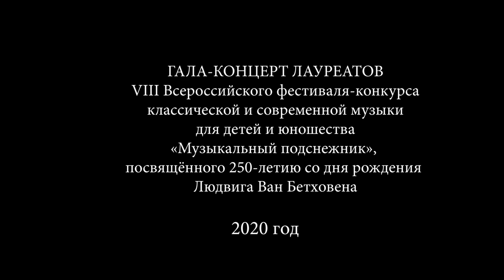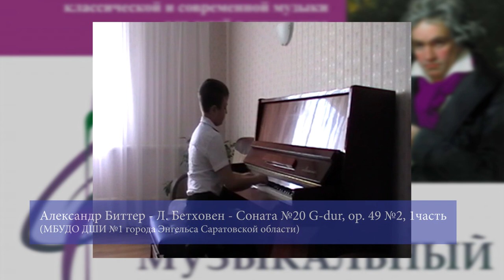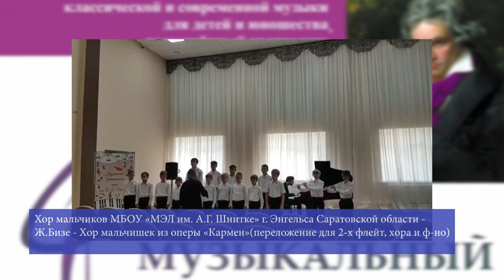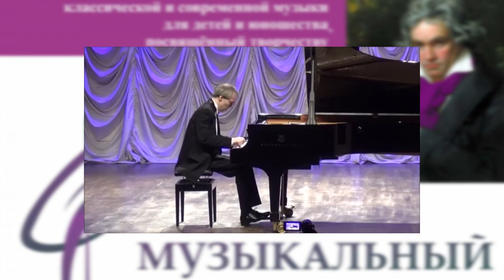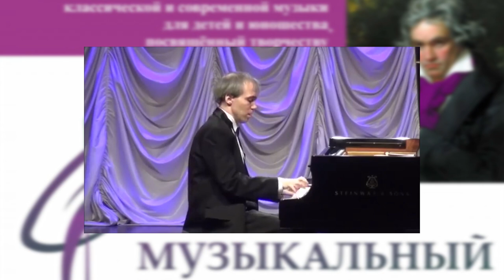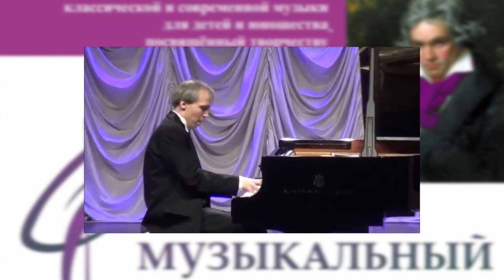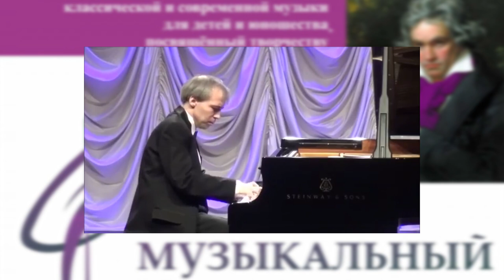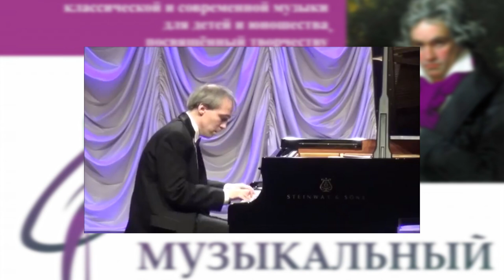ПЕНЗАКОНЦЕРТ- Гала-концерт лауреатов VIII Всероссийского фестиваля-конкурса «Музыкальный подснежник»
ГАЛА-КОНЦЕРТ ЛАУРЕАТОВ VIII Всероссийского фестиваля-конкурса классической и современной музыки для детей и юношества «Музыкальный подснежник», посвящённого 250-летию со дня рождения Людвига Ван Бетховена

1.Адучаева Анастасия, подг. кл., 7 лет, ДООП, фортепиано, Детская музыкальная школа для одарённых детей имени Л.И. Шугома при Саратовской государственной консерватории имени Л.В. Собинова (преп. Донник Ольга Михайловна)
Л. Бетховен - Соната № 19 ор.49 №1, Iчасть

2. Биттер Александр, 2/8 кл., , 8 лет, ДПОП, фортепиано, МБУДО ДШИ №1 города Энгельса Саратовской области (преп. Блинова Елена Владимировна)
Л. Бетховен - Соната №20 G-dur, оp. 49 №2, 1часть

3.Егорова Александра, 3/8 кл., 10 лет, ДПОП, фортепиано, МБУДО ДШИ№18 города Саратова (преп. Акишина Наталия Александровна)
Л. Бетховен - Легкая соната  С-dur, Iчасть

4. Колесникова Ульяна, 3 кл., 9 лет, ДПОП, фортепиано,
МАУДО ДМШ города Пензы им. В.П.Чеха (преп. Тертычная Татьяна Алексеевна)
Л. Бетховен – "Багатель" g-moll

5.Коршунов Георгий, 3/8 кл., 9 лет, ДПОП, фортепиано, МАОУ ДО ДШИ города Заречного Пензенской области (преп. Козлова Марина Вячеславовна)
Л. Бетховен - Два немецких танца, ор.13

6. Пепелина Анастасия, 6/8 кл., 13 лет, МБУДО «ДШИ №18» города Саратова
(преп. Блинова Елена Владимировна)
Л. Бетховен - Соната №5 c-moll ор. 10 №1, 1 ч.,

7. Неверова Юлия, 8кл., 15 лет, ДООП, фортепиано, МБОУ ДОД  «Сосновская ДМШ» Тамбовской области (преп. Воробьёва Ирина Евгеньевна)
 Л. Бетховен "Багатель"№1. ор. 33 Ми бемоль-мажор
8. Щепеткова Диана, 6 кл., 14 лет, ДООП, скрипка, МБУДО ДШИ Сердобского района Пензенской области (преп. Балуева Елена Петровна, конц. Степанова Ольга Александровна)
Л.Бетховен - «Полонез»

9. Ольхова Евгения, 7 (8), вокал, ДМШ города Пензы им. В.П. Чеха (преп. Калагина Светлана Валентиновна, конц. Тишина Ольга Игоревна) - обладательница
специального приза ПГО МСМД за лучшее исполнение вокального произведения  в год 95-летия со дня рождения Ирины Константиновны Архиповой.
Л. Бетховен - "Krieglied Der Oesterreicher"

10. Ансамбль скрипачей старших классов МБУДО ДМШ №2 города Пензы
 в составе: Лабазникова Татьяна, 8 кл., Драганчук Виктория, 8 кл.,
Казаков Иван, 6/7 кл., Морозова София 5/7 кл. и Храмцов Артемий, 8 кл.
(рук. Бовсуновская Мария Александровна, конц. Бовсуновская Елена
Владимировна)
А.Вивальди - Концерт для 2-х скрипок a-moll, часть I

11. Гамаюнов Егор,8кл., 15 лет, ДПОП, аккордеон, ДШИ им. С.Н. Кнушевицкого города Петровска Саратовской области (преп. Болдина Инна Александровна)
А. Иванько - «Сонатина-сказка»

12. Волков Илья, 3/8 кл., 10 лет, ДПОП, домра, МАОУ ДО ДШИ города Заречного Пензенской области (преп. Ларина Светлана Валентиновна, конц. Горюткина Елена Сергеевна)
И.С.Бах - Гуно «Аве Мария»

13. Фомичёв Кирилл, 4 кл., 11 лет, аккордеон, МУДО ДШИ им. С.Н. Кнушевицкого города Петровска Саратовской области (преп. Сермукова Ирина Александровна)
Р.н.п. - "Утушка луговая" в обр. Н. Чайкина

14. Левченко Данила, 3/3 кл., 13 лет, ДООП, труба, ГБУДО « Детская школа искусств» им. В.В. Толкуновой города Ртищево Саратовской области (преп. Крайнов Олег Анатольевич, конц. Крайнова  Елена  Демьяновна)
В. Щелоков - Детский концерт

15.Хор мальчиков МБОУ «МЭЛ им. А.Г. Шнитке» г. Энгельса Саратовской области
(рук. Ботова Галина Александровна, конц. Левицкий Владимир Борисович)
Ж.Бизе - Хор мальчишек из оперы «Кармен»,
переложение для 2-х флейт, хора и ф-но;

16.Усков Андрей 8 кл., ДМШ №4 г. Пензы - почетный гость фестиваля
(преп. Усманова Тамара Борисовна)
Л. Бетховен Соната №6, F-dur ор.10 №2, 1 ч.

17.Староверов Всеволод,6/8 кл., 12 лет, ДПОП, фортепиано, МБОУ «МЭЛ им. А.Г. Шнитке»  города Энгельса Саратовской области (преп. Емцева Юлия Валерьевна) - обладатель специального приза ПГО МСМД за лучшее исполнение произведения Л.Бетховена
Л. Бетховен - Соната № 5, 1 ч. c-moll

18. Илья Сергеевич Михайлов, доцент кафедры специального фортепиано Астраханской государственной консерватории, лауреат Международного и Всероссийского конкурсов, председатель жюри фестиваля-конкурса
 Л.Бетховен Соната №17 d-moll ор.31 №2